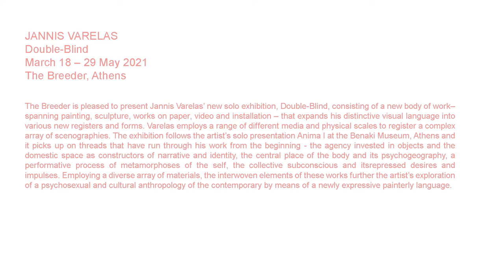Jannis Varelas_Double-Blind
Jannis Varelas
Double - Blind

The Breeder, Athens

The Breeder is pleased to present Jannis Varelas’ new solo exhibition, Double-Blind, consisting of a new body of work– spanning painting, sculpture, works on paper, video and installation – that expands his distinctive visual language into various new registers and forms. Varelas employs a range of different media and physical scales to register a complex array of scenographies. The exhibition follows the artist’s solo presentation Anima I at the Benaki Museum, Athens and it picks up on threads that have run through his work from the beginning – the agency invested in objects and the domestic space as constructors of narrative and identity, the central place of the body and its psychogeography, a performative process of metamorphoses of the self, the collective subconscious and its repressed desires and impulses. Employing a diverse array of materials, the interwoven elements of these works further the artist’s exploration of a psychosexual and cultural anthropology of the contemporary by means of a newly expressive painterly language.

Video by Lida Macha